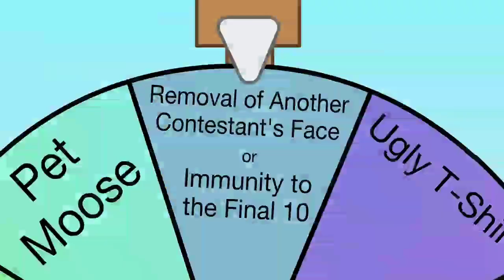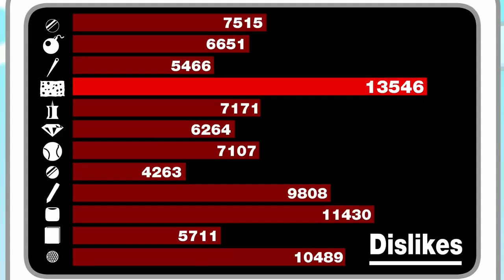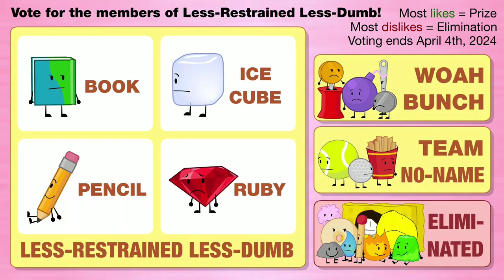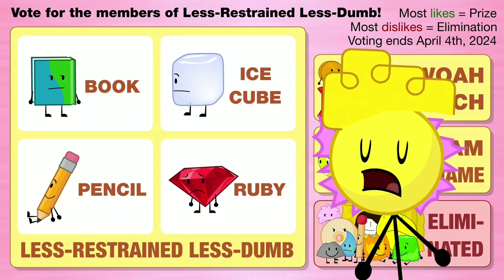BFDIA 11 But whenever Ice Cube is on screen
I guess this is a series ill do now

OTHER LINKS ⤵️⤵️⤵️⤵️